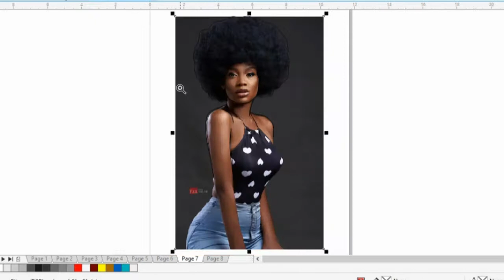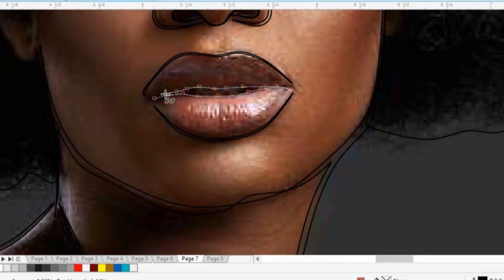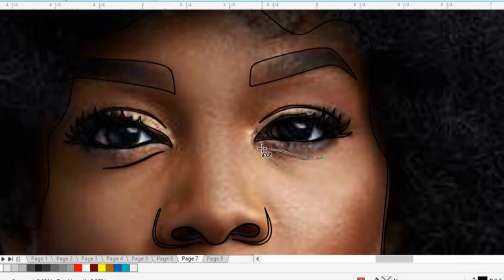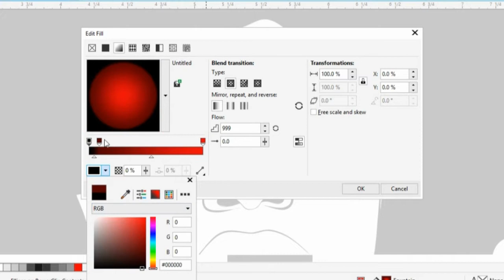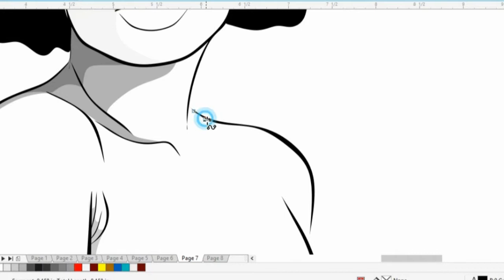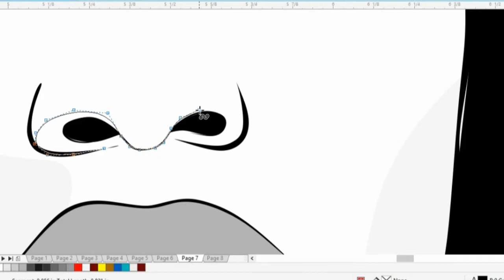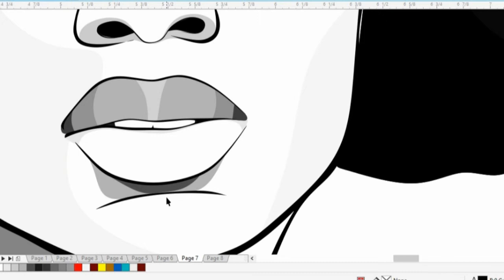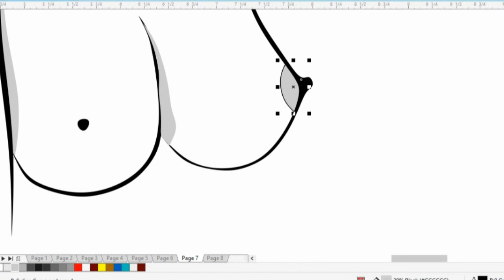Line art Tutorial with CorelDraw X8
This is a preview of my process of making line art with CorelDraw.